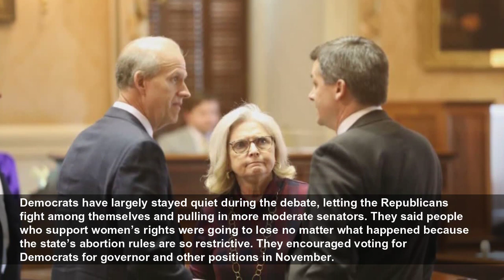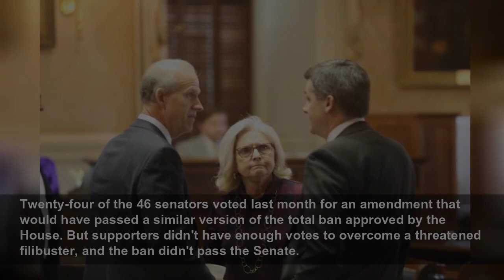S Carolina Senate again rejects abortion ban; bill not dead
S Carolina Senate again rejects abortion ban; bill not dead - South Carolina senators have again rejected a proposal to ban nearly all abortions in the state...
The Independent
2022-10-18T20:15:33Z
South Carolina senators again Tuesday rejected a proposal to ban nearly all abortions in the state but left open a small chance that some compromise could be reached in the less than four weeks the General Assembly has left to meet this year.
The House in September insisted on its own version of a full ban on abortions with exceptions only for pregnancies caused by rape or incest, or if the life of the mother was threatened.
Again, lawmakers didn't slam the door shut Tuesday on changing abortion laws in a special session called after the U.S. Supreme Court overturned Roe v. Wade and allowed states to pass whatever they wish about abortion. A conference committee of three House members and three senators has been appointed to work out differences with the bill.
South Carolina's current abortion ban at about six weeks isn't being enforced at the moment after the state Supreme Court suspended it. The justices will hear arguments Wednesday on whether that law violates a right to privacy in the state constitution.
Senate Republicans said their version of the abortion bill solves the possible right to privacy argument. It also cuts the time that victims of rape and incest who become pregnant can seek an abortion from 20 weeks to about 12 weeks and requires that DNA from the aborted fetus be collected for police.
Democrats have largely stayed quiet during the debate, letting the Republicans fight among themselves and pulling in more moderate senators. They said people who support women’s rights were going to lose no matter what happened because the state’s abortion rules are so restrictive. They encouraged voting for Democrats for governor and other positions in November.
For decades, South Carolina's Legislature voted at the forefront of more restrictive abortion laws that challenged Roe v. Wade. The state led the way in the U.S. by requiring ultrasounds, parental consent and 24-hour waiting periods — and a ban on abortions at 20 weeks into a pregnancy that is right now the law.
But when faced with the real-world consequences of bans that have played out in the other states after the U.S. Supreme Court rulings, some Republicans in South Carolina paused at the brink.
Republican Sen. Katrina Shealy is the fiercest advocate for children in need in the Senate and unabashedly calls herself pro-life. But she couldn't support a total ban. She said exceptions are needed and adds time is needed to see what the roughly six-week ban does to the state's social services and health networks.
Twenty-four of the 46 senators voted last month for an amendment that would have passed a similar version of the total ban approved by the House. But supporters didn't have enough votes to overcome a threatened filibuster, and the ban didn't pass the Senate.
“Once the Supreme Court said here, y'all can now make the law, some people who maybe voted more strongly pro-life in the past all of the sudden weren't so interested in voting that strongly,” Cash said.
One thing all Republican senators agreed on Tuesday is the debate isn't over, even if they never meet again in 2022. Some Republicans want the state to declare an embryo is a person at the moment of conception, which would change a host of laws from tax policy to child support.
“Even if we work something out, we'll be back at it next year," Shealy said.